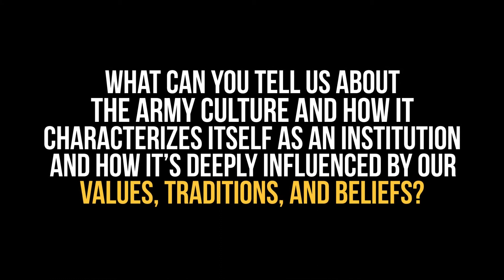BG Donn Hill discusses the Army Culture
What can you tell us about the Army culture and how it characterizes itself as an institution and how it's deeply influence by our values, traditions, and beliefs?